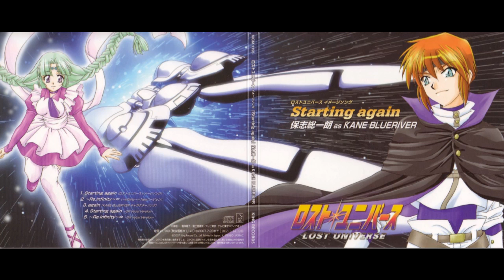Lost Universe - ～Re.infinity～∞ (Soichiro Hoshi)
From the 'Starting Again' single released around the 15th anniversary of Lost Universe. It features two songs- 'Starting Again,' a completely new song for Kane Blueriver, and re.Infinity, a new version of Infinity with Soichiro Hoshi (the seiyuu for Kane Blueriver) on vocals.